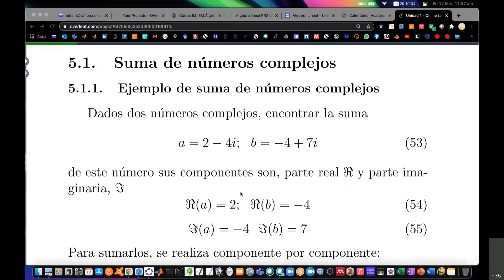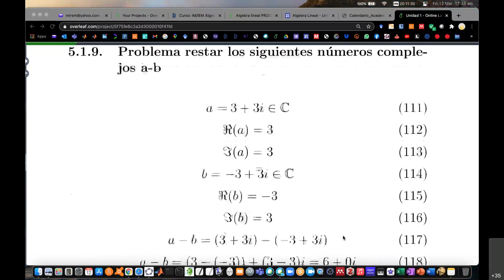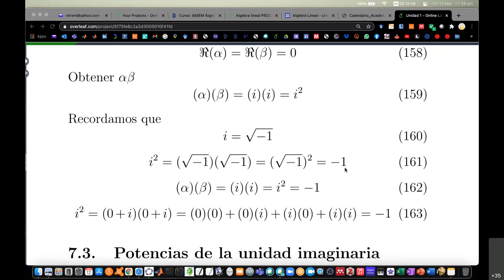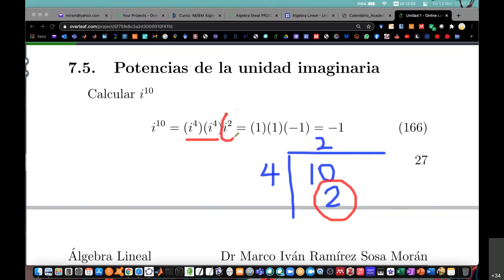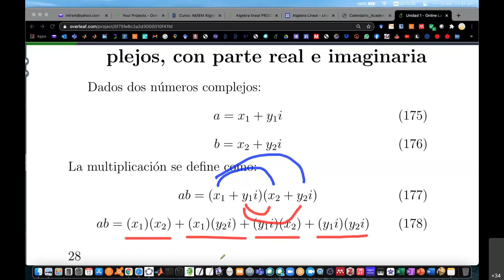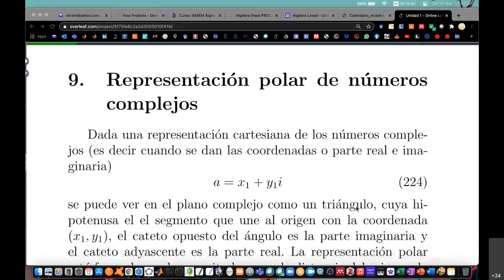Repaso Unidad 1 parte 4: Multiplicación